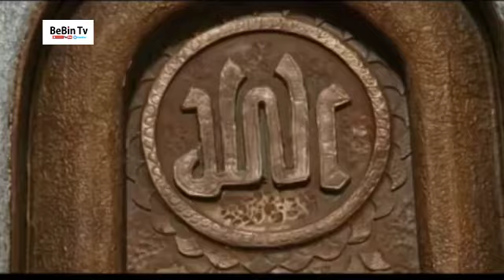BeBinTv / نماهنگ مختارنامه / علی اکبر سلطانعلی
خلاصه ای از قسمت های مختلف از سریال مختارنامه در این نماهنگ گنجانده شده است.

نظرات خود را با ما به اشتراک بگذارید